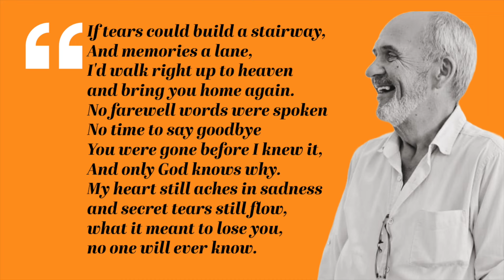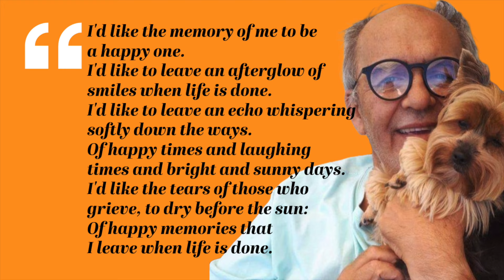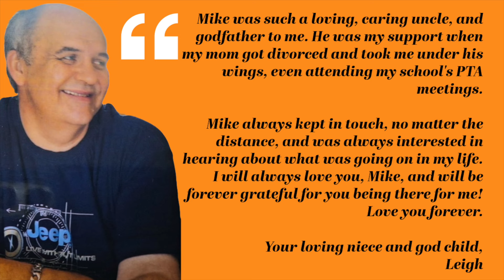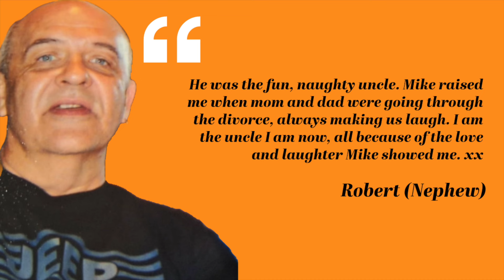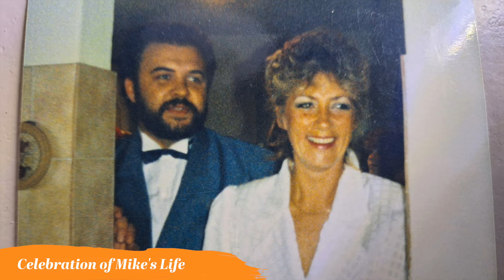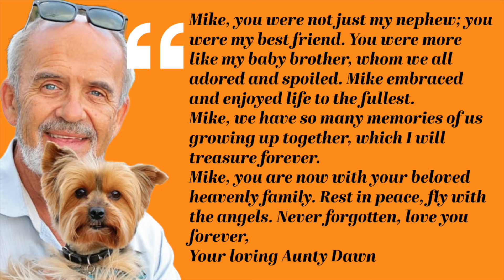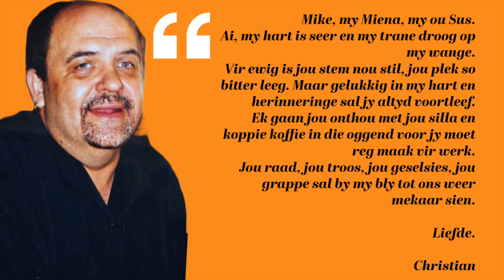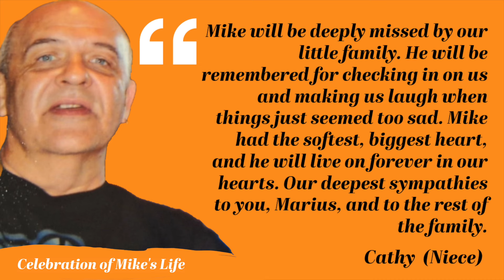Photo showreel showcased during the Celebration of the Life of Mike Metcalfe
Witness the captivating photo showreel showcased during the Celebration of the Life of Mike Metcalfe on Thursday, January 18, 2024.

This exclusive YouTube presentation was shared to friends at the Chef's Emporium, Diaz Hotel in Mossel Bay. Join us in commemorating the legacy of Mike Metcalfe.